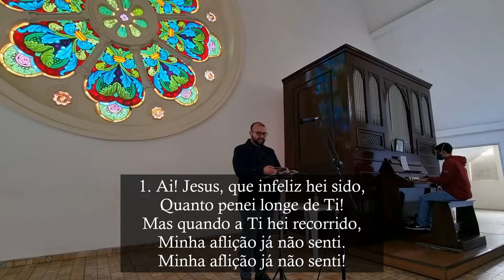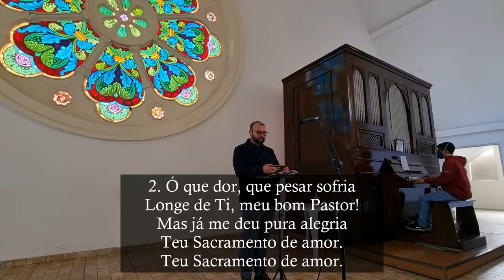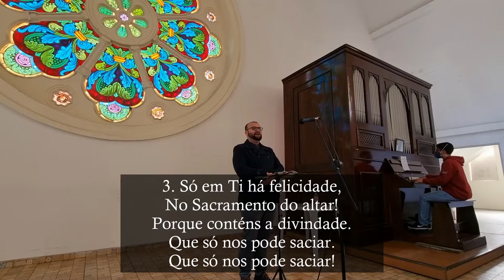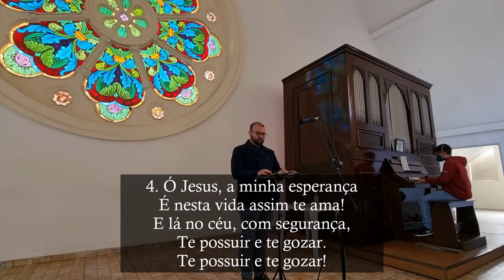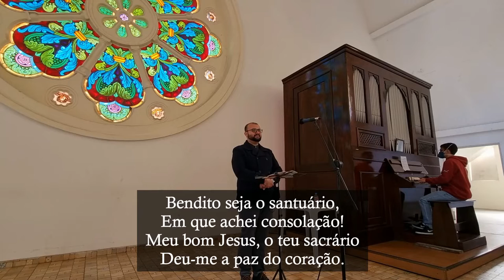Bendito Seja o Santuário (Canto de Comunhão) - Harpa de Sião no. 135 - Órgão de Tubos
Canto de Comunhão da Missa na Quarta-Feira da XIII Semana do Tempo Comum.

M. e L.: "Cânticos Sagrados C.M."
Extraído do hinário Harpa de Sião - 4a edição (no.135)

Bendito seja o santuário,
Em que achei consolação!
Meu bom Jesus, o teu sacrário
Deu-me a paz do coração.

1. Ai! Jesus, que infeliz hei sido,
Quanto penei longe de Ti!
Mas quando a Ti hei recorrido,
Minha aflição já não senti.

2. Ó que dor, que pesar sofria
Longe de Ti, meu bom Pastor!
Mas já me deu pura alegria
Teu Sacramento de amor.

3. Só em Ti há felicidade,
No Sacramento do altar!
Porque conténs a divindade.
Que só nos pode saciar.

4. Ó Jesus, a minha esperança
É nesta vida assim te ama!
E lá no céu, com segurança,
Te possuir e te gozar.